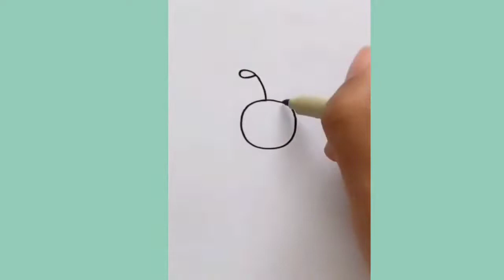Desenhos Para iniciantes Parte#1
Não esqueça de se inscrever para não perder videos futuros do canal,
um abraço.